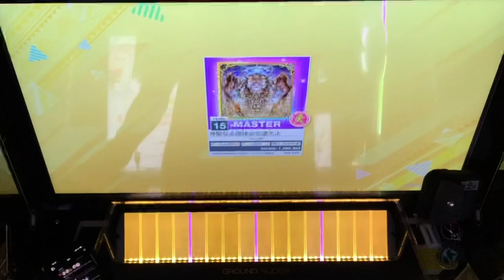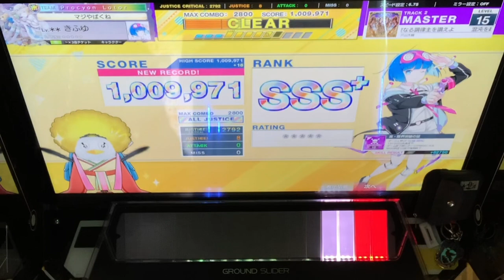【全国3位タイ】混沌を越えし我らが神聖なる調律主を讃えよ 1,009,971 ALL JUSTICE 手元【CHUNITHM】